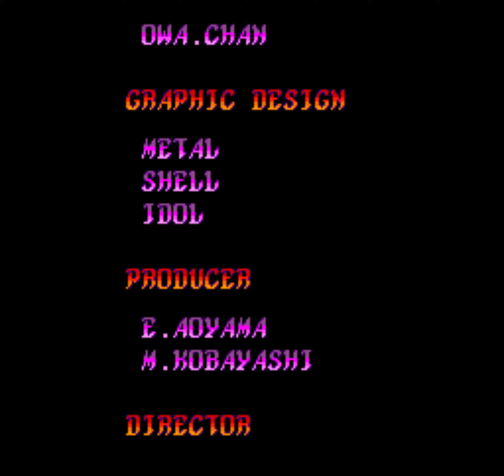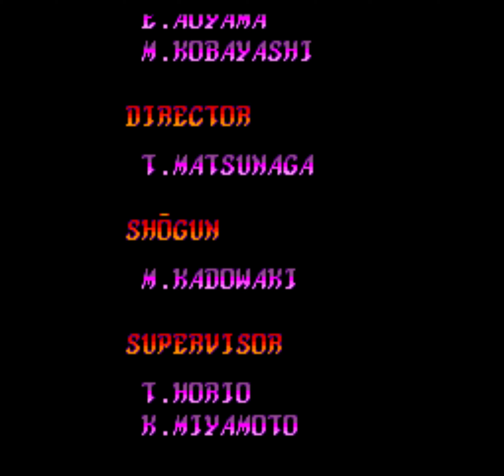[Turbo CD] Lords of Thunder (1993) Longplay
Played by minc

00:00 Intro
03:18 Dezant
07:24 Auzal
11:23 Llamarada
15:45 Bosque
19:40 Helado
23:24 Cielom
27:50 Final Stage
35:13 Ending & Credits